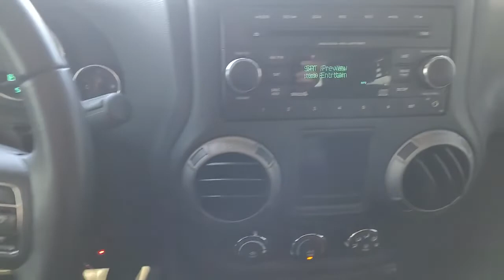2017 JEEP WRANGLER Des Moines, Pleasant Hill, Ames, Cedar Rapids, Iowa City, IA H49809D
Billet Silver Metallic Clearcoat Used 2017 JEEP WRANGLER available in Des Moines, Iowa at Kars Inc. of Des Moines. Servicing the Pleasant Hill, Ames, Cedar Rapids, Iowa City, IA area,